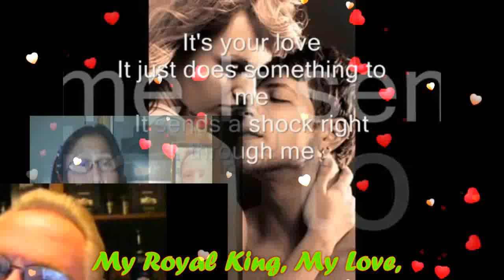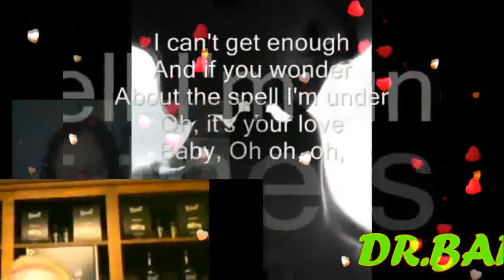It's Your Love ( With Lyrics) My Very Handsome Husband,DR.BARRY SORENSON! LoveUMore MABUHAY!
It's Your LOVE...MY ROYAL BUSINESSMAN, MY ROYAL DOCTOR, My ROYAL PRESIDENT,MY ROYAL PRINCE CHARMING, MY ROYAL KING...My Love,My Darling,My Cowboy,My Sweet,Caring And Loving Very Handsome Husband,DR.BARRY SORENSON! DANCIN' IN THE DARK MIDDLE OF THE NIGHT..TAKIN' YOUR HEART AND HOLDIN ' IT TIGHT..EMOTIONAL TOUCH TOUCHIN' MY SKIN AND ASKIN' YOU TO DO WHAT YOU'VE BEE DOIN ALL OVER AGAIN..OH, IT'S A BEAUTIFUL THING..DON'T THINK I CAN KEEP IT ALL IN I JUST GOTTA LET YOU KNOW WHAT IT IS THAT WON'T LET ME GO..IT'S YOUR LOVE. IT'S JUST DOES SOMETHIN' TO ME IT SENDS A SHOCK RIGHT THROUGH ME I CAN'T GET ENOUGH AND IF YOU WONDER ABOUT THE SPELL I'M UNDER IT'S YOUR LOVE...BETTER THAN I WAS MORE THAN I AM AND ALL OF THIS HAPPENED BY TAKIN ' YOUR HAND...AND WHO I AM NOW IS WHO I WANTED TO BE AND NOW THAT WE'RE TOGETHER I'M STRONGER THAN EVER I'M HAPPY AND FREE...OH IT'S A BEAUTIFUL THING DON'T THINK I CAN KEEP IT ALL IN, NO AND IF YOU ASKED ME WHY I CHANGED ALL I GOTTA DO IS SAY YOUR SWEET NAME...IT'S YOUR LOVE IT JUST DOES SOMETHIN' TO ME IT SENDS A SHOCK RIGHT THROUGH ME I CAN'T GET ENOUGH AND IF YOU WONDER ABOUT THE SPELL I'M UNDER IT'S YOUR LOVE ..OH BABY..OH, IT'S A BEAUTIFUL THING DON'T THINK I CAN KEEP IT ALL IN I JUST GOTTA LET YOU KNOW WHAT IT IS THAT WON'T LET ME GO..IT'S YOUR LOVE IT JUST DOES SOMETHIN' YO ME IT'S SENDS A SHOCK RIGHT THROUGH ME I CAN'T GET ENOUGH AND IF YOU WONDER ABOUT THE SPELL I'M UNDER IT'S YOUR LOVE..MAHAL KO! I LOVE YOU TOO...FROM THE BOTTOM OF MY HEART! I CARE AND LOVE YOU TOO...SO VERY MUCH TILL THE END OF TIME! YOU ARE MY VERY SPECIAL LOVE OF MY LIFE ,MY ONE AND ONLY,MY POWER,MY LIGHT,MY GWAPO,MY MAN,MY PRINCE,MY KING,MY EVERYTHING,MY WHOLE LIFE...MY WHOLE NEW WORLD OF HAPPINESS! i LOVE YOU I LOVE YOU I LOVE YOU MORE AND MORE AND MORE..MABUHAY! YEHEEEEYYYY..MASAYA! MASAYA!! MASAYA!!!